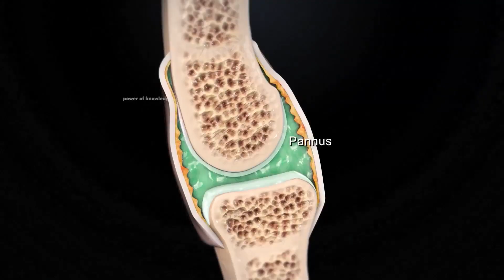Arthritis Types, Causes & Symptoms - Ghanthiya Kiya Hai aur Q Hota hai?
Arthritis" literally means joint inflammation. Joints are places where two bones meet, such as your elbow or knee.

There are many different types of arthritis with different causes and treatments. In some types, other organs, such as your eyes, heart, or skin, can also be affected.

Common symptoms of arthritis include pain, redness, heat, and swelling in your joints.

If you have arthritis, it is important for your doctor to diagnose the type of arthritis you have so that you can get the proper treatment. Fortunately, current treatments allow most people with arthritis to lead active and productive lives.

types of arthritis,
symtoms of arthritis,
Osteoarthritis,
Rheumatoid Arthritis,
Gout,Fibromyalgia,
Childhood Arthritis rheumatoid arthritis,
arthritis,
arthritis treatment,
osteoarthritis treatment